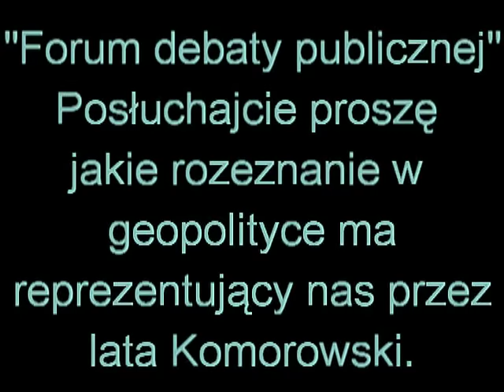Bronisław Komorowski o Rosji i swoim postrzeganiu świata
Do wybrzeży Syrii dobija flota Rosyjsko-Chińska i rozpoczynają się naloty oraz operacja Iranu,Iraku,Syrii,Chin i Rosji. Ty czasem człowiek ,który przez kilka lat reprezentował nas w świecie ma swoje zdanie. Posłuchajcie tego znawcy geopolityki.
Ps. On ma podobno teraz wykładać na jaki uniwerku. kosmos